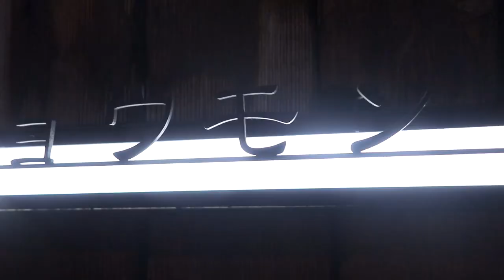A Learning English Day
I Don’t Need It by Liam.M @liammmusic

All footage was shot by Canon PowerShot G1 X Mark III